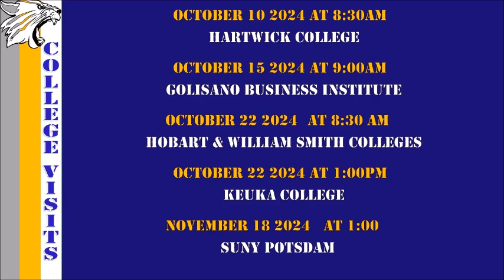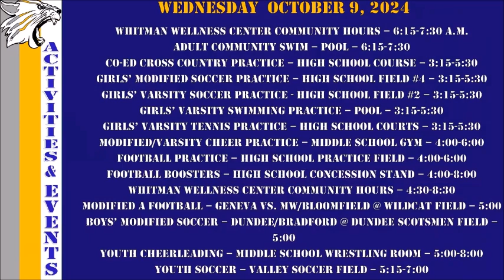WCAT NEWS 10 09 2024